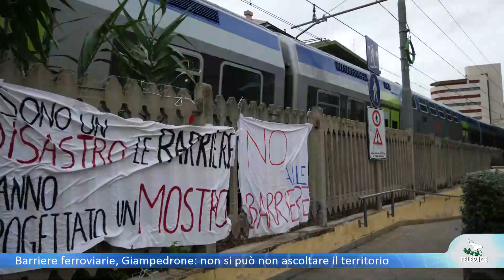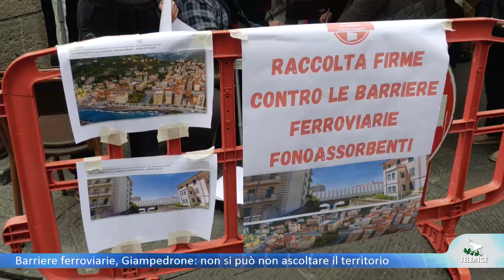Barriere ferroviarie, Giampedrone: non si può non ascoltare il territorio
"Quando un territorio esprime una contrarietà così forte non si può non tenerne conto". Torniamo anche oggi a parlare delle barriere ferroviarie antirumore. La Regione darà parere negativo all'opera in sede di Conferenza dei Servizi: lo ha assicurato l'Assessore Giampedrone in Consiglio regionale. Ha anche annunciato la disponibilità a collaborare per un progetto alternativo che sia però il più condiviso possibile. Lo ascoltiamo: